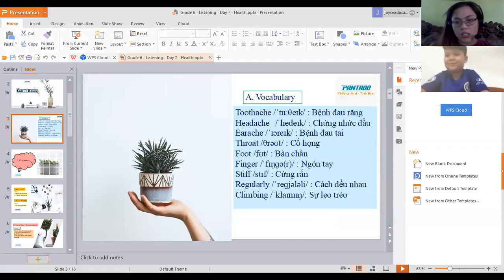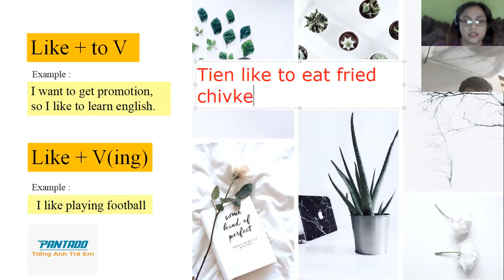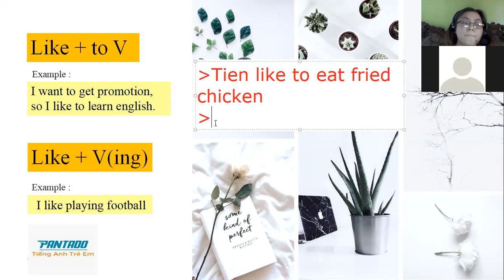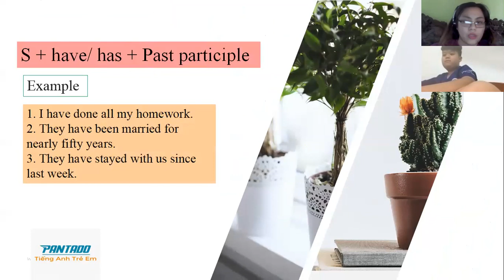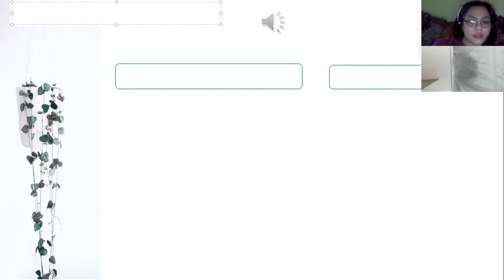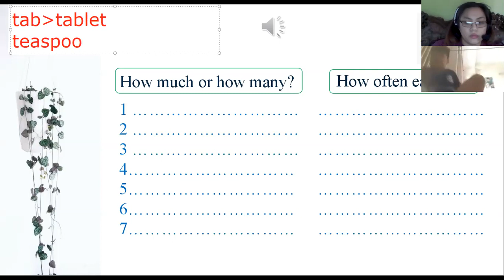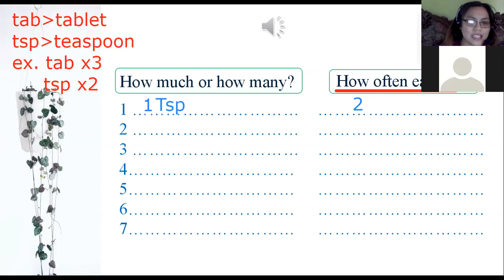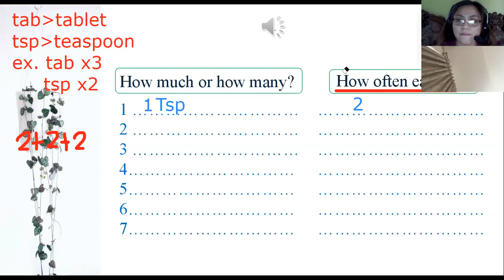April 26 2020-Tien